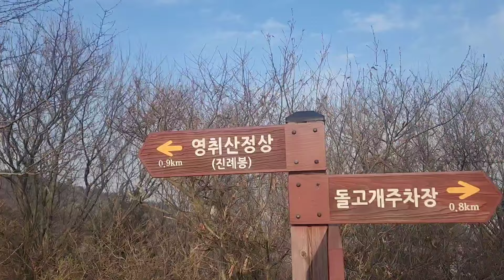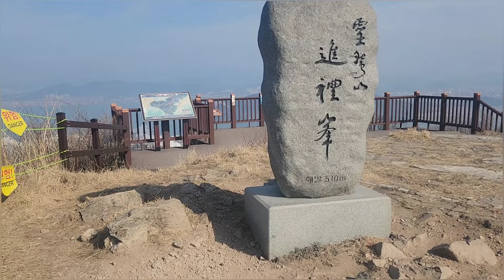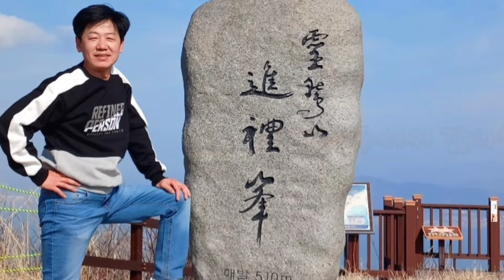영취산 진달래 구경하고 왔어요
영취산 진달래 보고 왔어요 아직 개화가 되지않아 아쉽지만 즐거운 하루 보넸어요